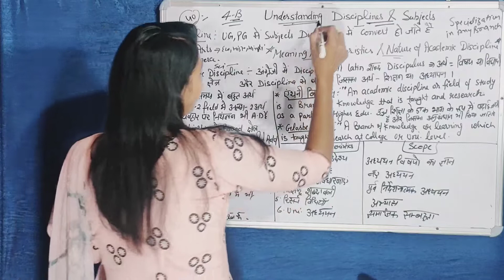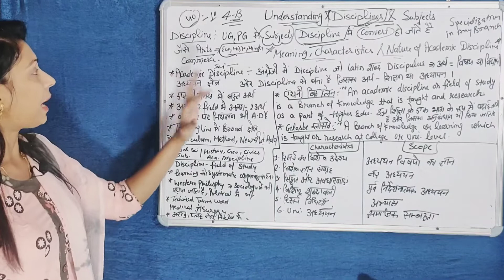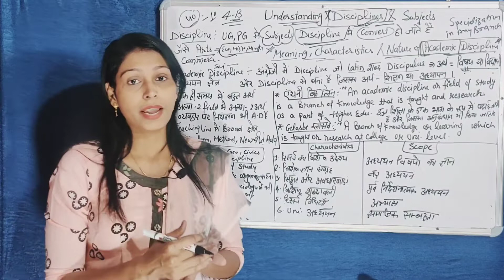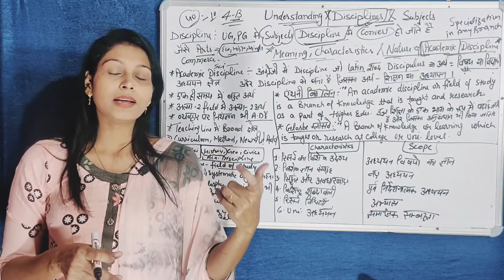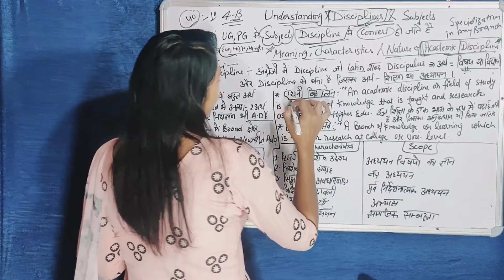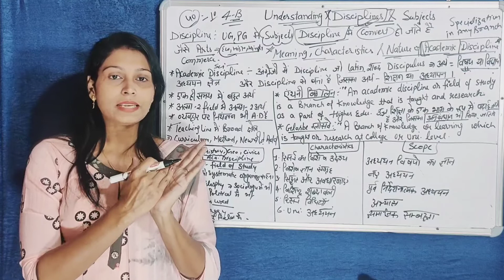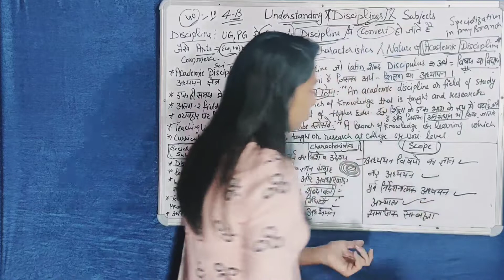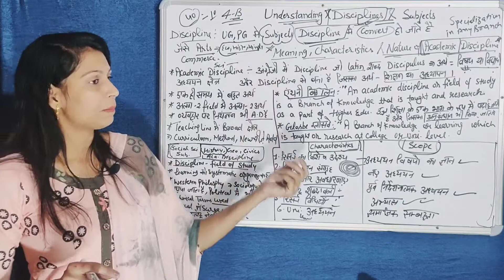Academic Discipline/Meaning,Nature,Scope||Understanding Discipline & Subjects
Meaning, Nature & Scope of Academic

understanding Discipline and subject

B.Ed
aspiring teachers
education phile
being a best teacher
target B.Ed
importance of curriculum for B.Ed
ultimate knowledge
B.Ed learners
miscellaneous solutions
Prep with Manu Goswami
sparsh classes
stairs to excellence
catalyst soni
B.Ed Bachelor of Education
teachers creator Understanding Discipline and subjects